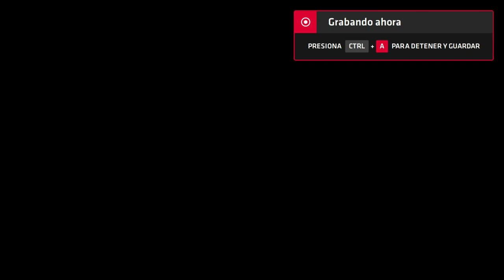Neptune777 Forza MAX New Generation 2020 09 06 14